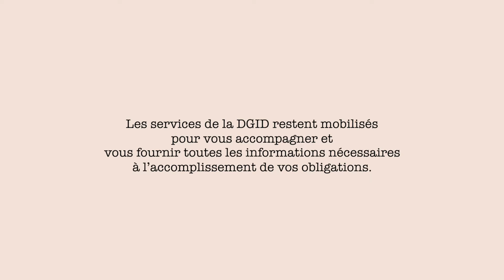DGID: Rappel de paiement du solde sur l'IS et l'IR